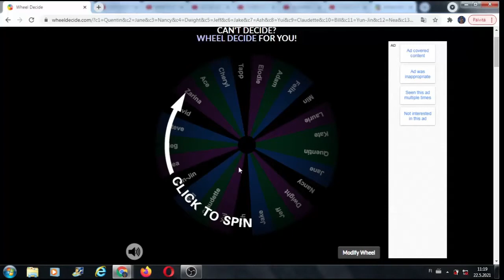Kate VS Steve | Survivor Tournament